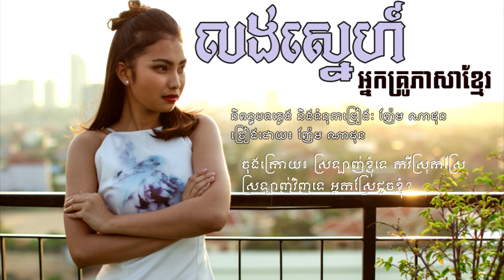លង់ស្នេហ៍អ្នកគ្រូភាសាខ្មែរ Fall in love Khmer teacher Original Song STS MUSIC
Thanks for supported.